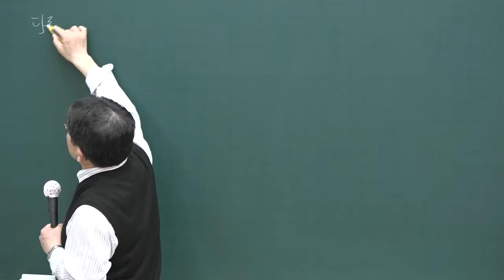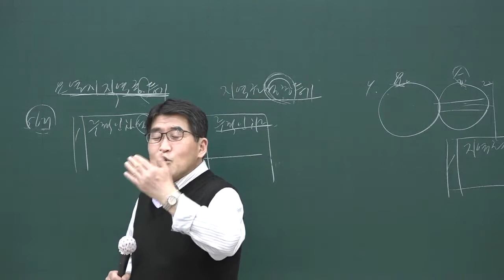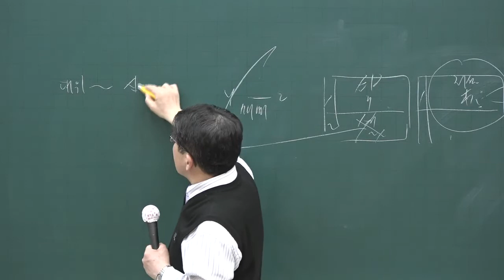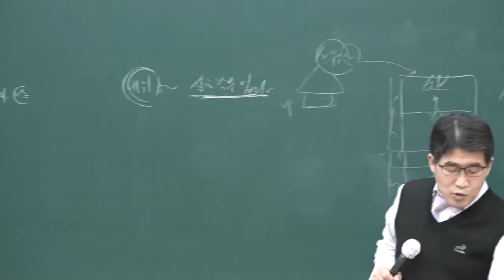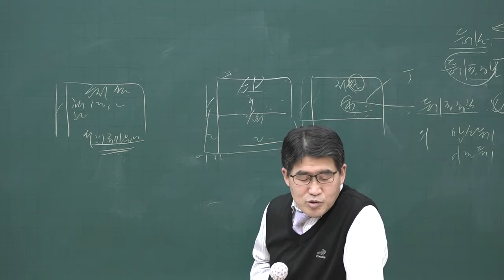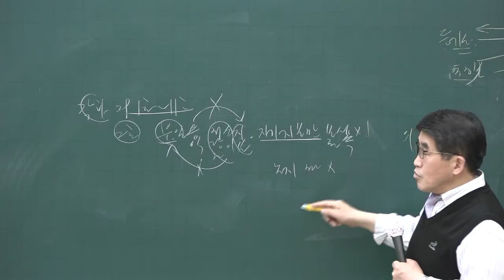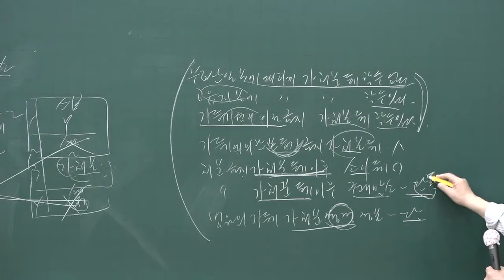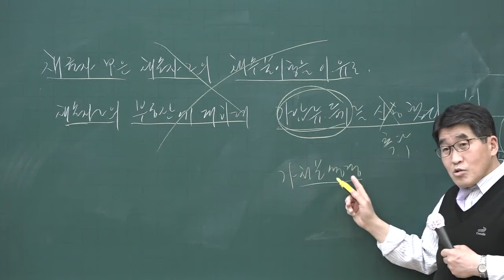[공전무] 2020년 공인중개사 부동산공시법 기출문제특강 4-6